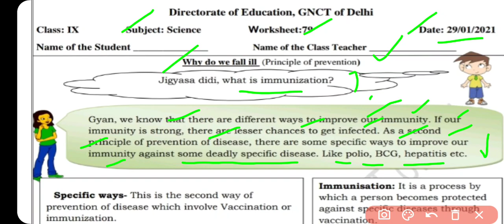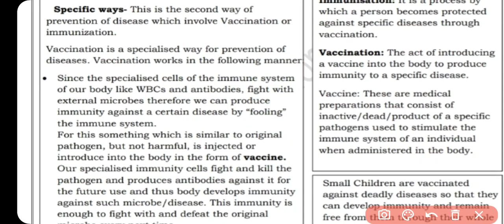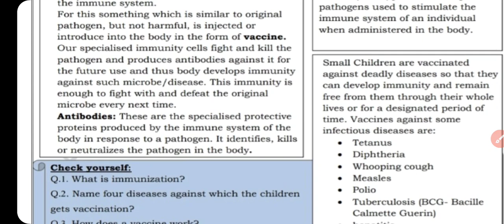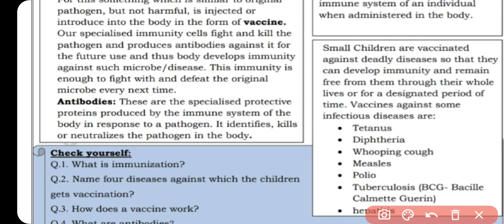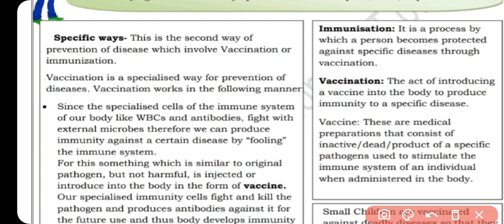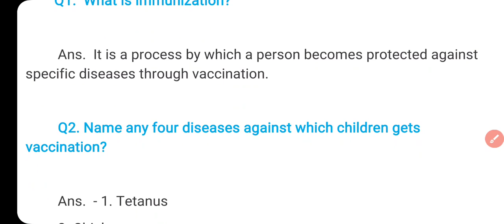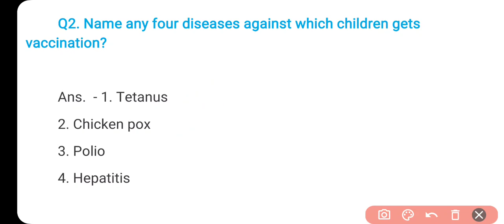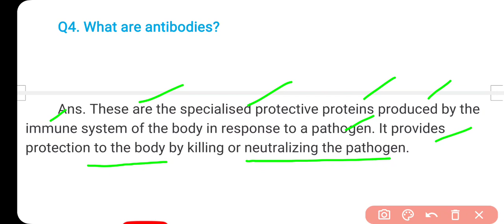Class 9 Science Worksheet 79 English Medium | Ch13 Why Do We Fall ill Part 9 Most Important Question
Class 9 Science Worksheet 79 English Medium | Worksheet 79 Class 9 Science | Vigyan 29 January DOE

Class 9th : सब्जेक्ट : हिन्दी Hindi || Doe Worksheet - 79 Solution || 29 January 2021  Subject : Hindi हिंदी  Topic : Worksheet Hindi

29 January Hindi worksheet 79 class 9
29 January Science worksheet 79 class 9 in Hindi
29 January Science Worksheet 79 in English

9th class All DoE worksheet Solution
Daily DoE worksheet Solution : DoE Delhi Govt school
Here are Class 9 Hindi Worksheet 79 Solution in easy language with written Answers.

DOE Worksheet 79
हिंदी Medium
Geography Guru Published on December 29, 2021
HINDI worksheet
Hindi worksheet solution
Geography Guru
हिंदी कार्यपत्रक 79 कक्षा 9